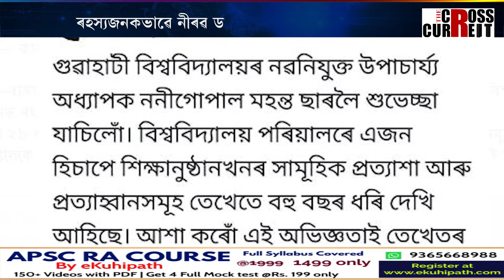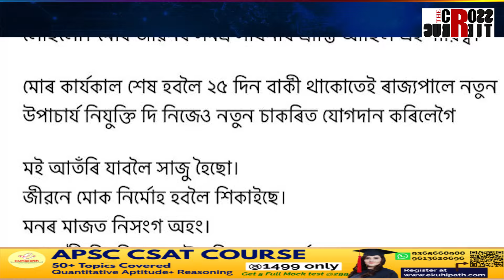শিক্ষাগুৰুক অপমান! মৌন সদৌ অসম ছাত্ৰ সন্থা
শিক্ষাগুৰুক অপমান! মৌন সদৌ অসম ছাত্ৰ সন্থা। ননী গোপাল মহন্তক শুভেচ্ছা জনোৱা উৎপল শৰ্মা প্ৰতাপ জ্যোতি সন্দিকৈৰ প্ৰসংগত নীৰৱ। ৰহস্যজনকভাৱে নীৰৱ সমুজ্জ্বল কুমাৰ ভট্টাচাৰ্য। কাৰ ৰোষত পৰাৰ ভয়ত মৌন সদৌ অসম ছাত্ৰ সন্থা?